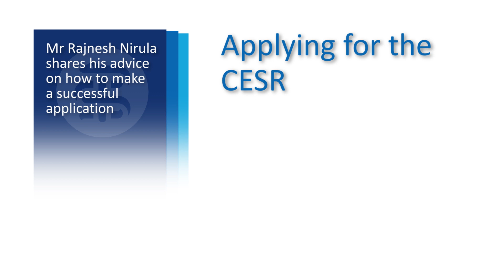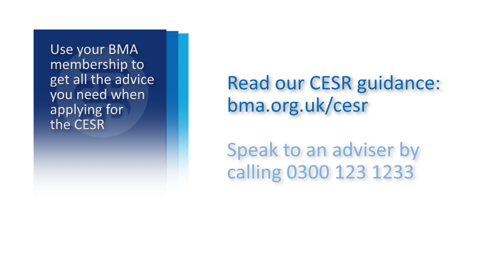Advice for doctors applying to CESR